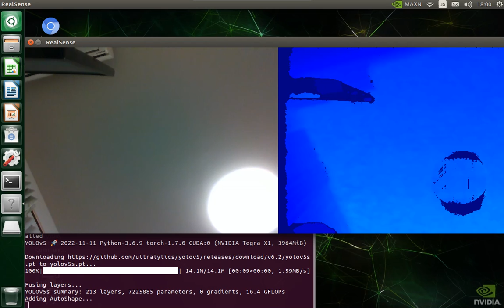Jetson NanoでRealSenseのRGBカメラの映像を使って物体検出する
Jetson Nanoに接続したRealSense D435のRGBカメラの映像に対して、PyTorchとYOLOv5を使ってリアルタイムに物体検出した映像です。

詳細は以下のブログで解説しています。